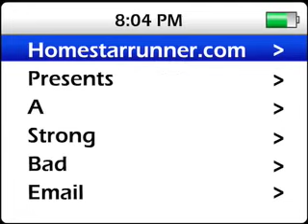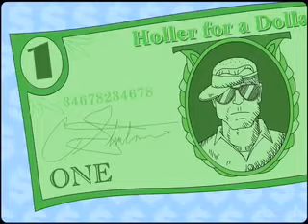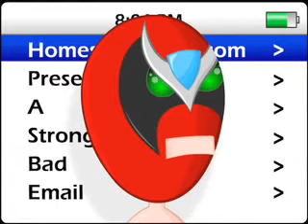Strong Bad Email - An Important Rap Song (Strong Bad and The Cheat Rap Song)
Crack Stuntman (voice of Gunhaver) sings a song about Knives.